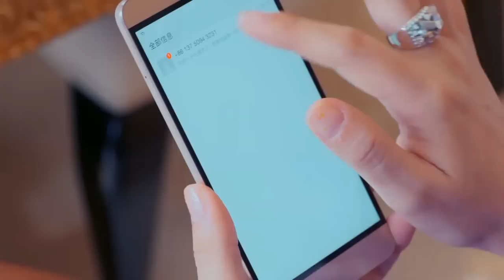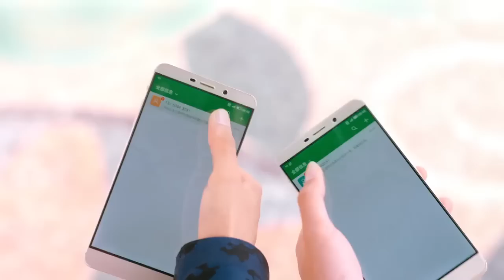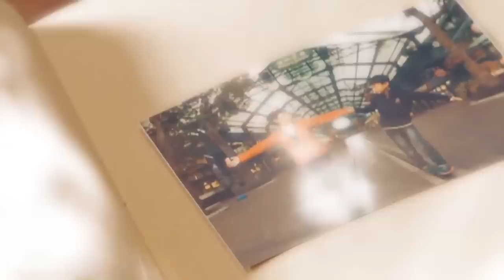《全员加速中》看点：穿越周播神剧第6集 Run For Time Drama EP6【湖南卫视官方版1080P】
《全员加速中穿越周播神剧》第l六集，独家未播版大放送。【订阅湖南卫视官方频道

湖南卫视2015年第四季度大型创意实景游戏秀，由金牌监制洪涛联合四大王牌团队倾力制作，并邀请于正作为节目剧情的总编剧。节目融入了具备正能量标签的各界人物，包括黄晓明、蔡少芬、鲍春来等在内的运动艺人、跨界精英、吸睛偶像。